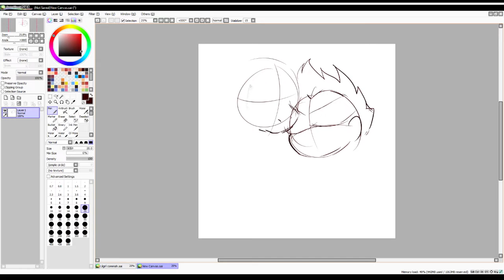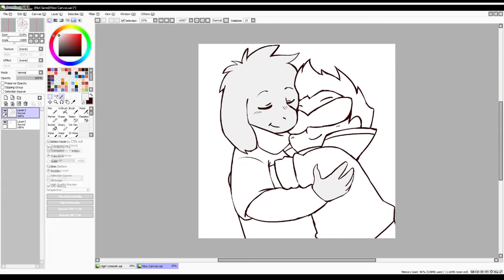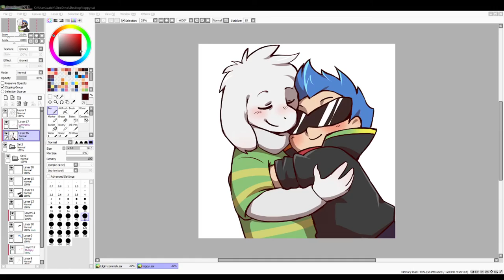How to Draw Asriel and Toppy!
Rayium draws Asriel and Toppy! Toppy is a big fan of Asriel and wanted to give him a hug!